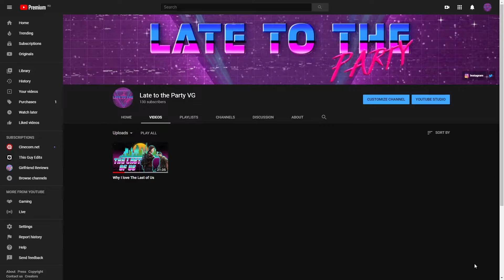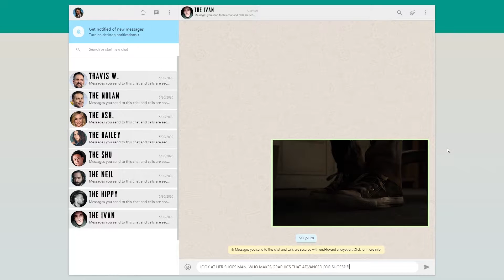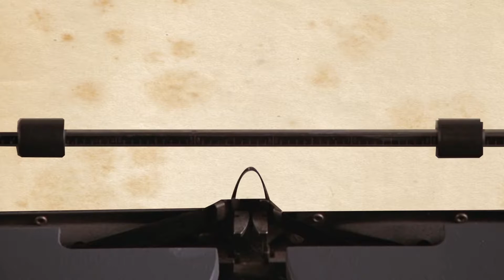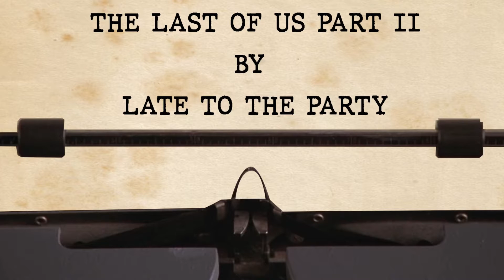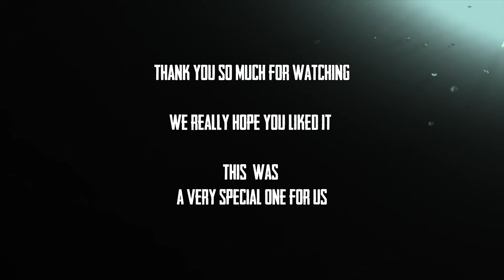Why The Last of Us Part 2 is a Storytelling Masterpiece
We post about every project in progress, so if you wanna be updated about what we're working on next or if you want to support us...